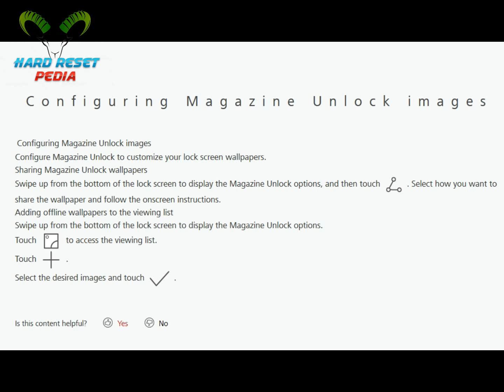☑️ Configure Magazine Unlock HUAWEI nova 2i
How To Configure Magazine Unlock images HUAWEI nova 2i